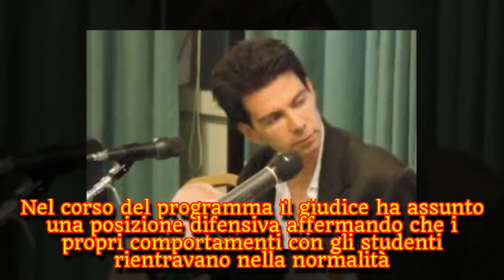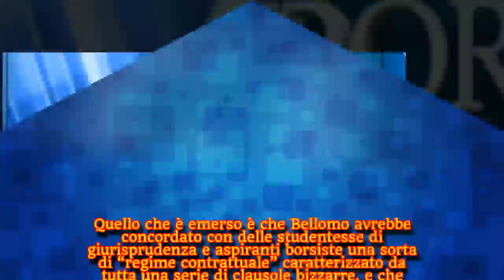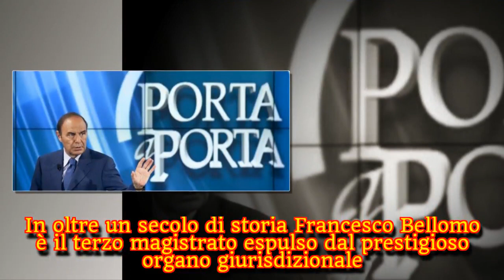Francesco Bellomo ospite a Porta a Porta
Nel salotto di Bruno Vespa il magistrato barese accusato di aver leso la dignità delle sue studentesse non ha fatto "mea culpa".